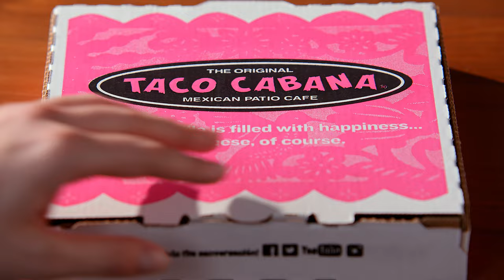NEW Double Crunch Pizzas